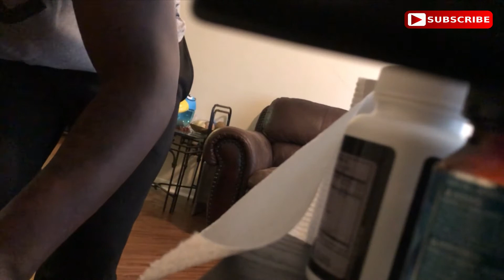KICKING AK OUT THE GROUP || *PRANK GONE WRONG*🤣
THANK Y'ALL FOR THE SUPPORT, FR WE TRULY APPRECIATE IT!!!

OUTRO-Asoma-Smoke ft. Playboidae

SOCIAL MEDIA...

JOE-reallyblackn
DANTE- DanteNicholson2
AK- akanimoh74

JOE- reallyblackguy
DANTE- DanteNicholson
AK- ak_wolpack74

JOE-TheRealJoe16
DANTE: Nicholson_34
AK: Akanimoh_74